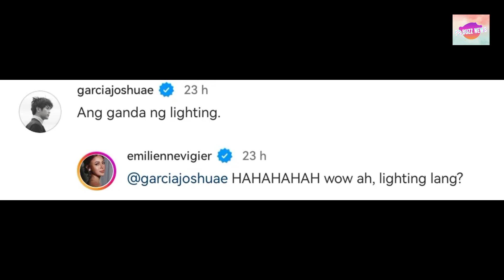Joshua Garcia New Girlfriend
Hi everyone welcome to PH BUZZ NEWS, where you can watch latest news of Philippines Entertainment.